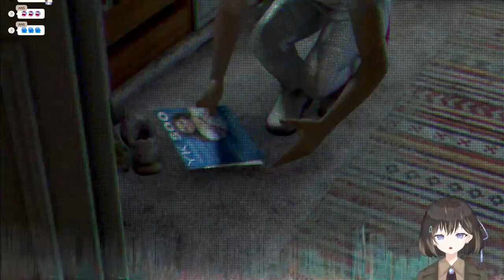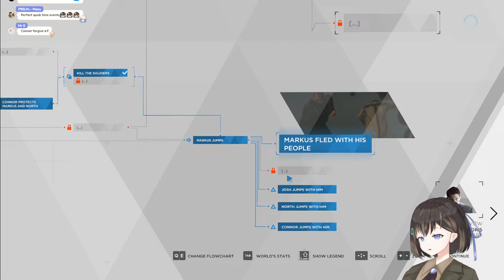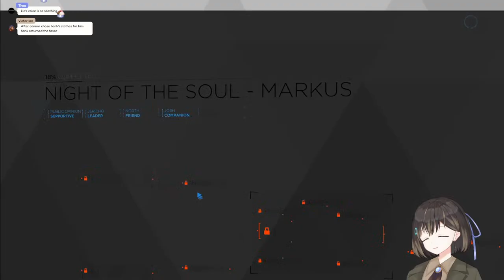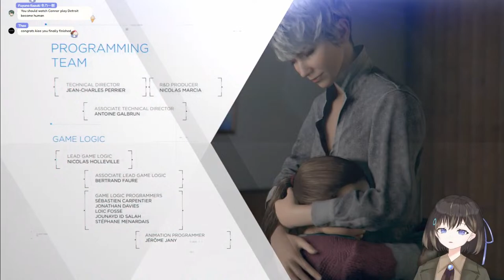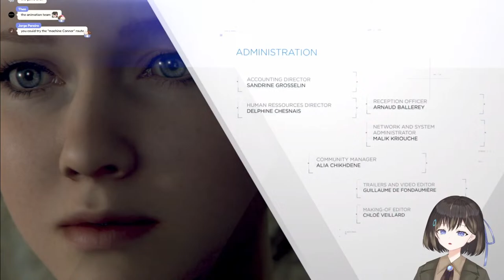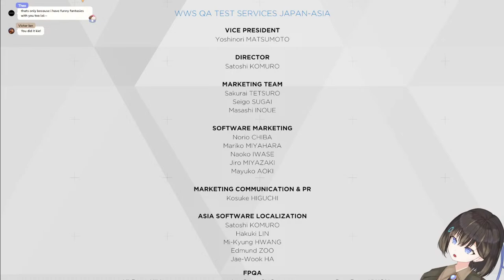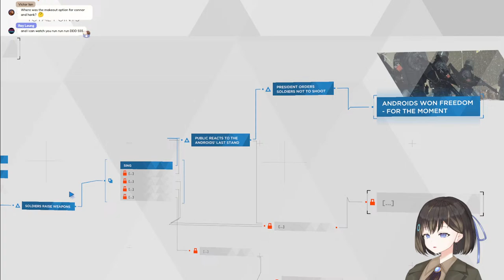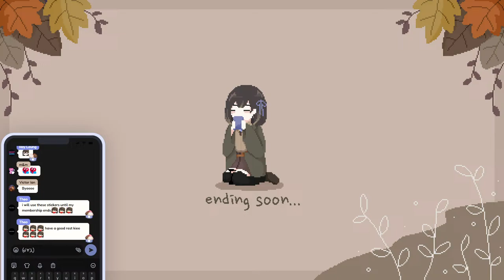【Detroit: Become Human】I CAN FIX THIS (no I can't)【Kie キエ / VTuber】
English/华语 OK! ◎ 日本語/한국어/Español △

Hello! My name is Kie.
I stream indie games, horror games and co-op games, among others.

こんキエ！シンガポールのVTuberキエと申します
インディーゲーム、ホラーゲーム、コープゲームなどを配信しています

🍂 Profile 🍂
I woke up one morning with no memory of my past – only a vague sense that writing was very important to me.
I continue to write in the hopes that I’ll remember who I am and what is important to me.

🍂 自己紹介 🍂
ある朝目が覚めたら、すべての記憶が消えていた
ただ私が作家だったことは覚えていた
自分が誰なのかを思い出そうと書き続けている